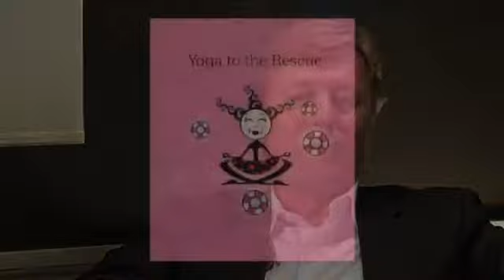Amy Luwis from RescueGirl Interviewed by Mike Ryan on Who's Who Speaks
Amy Luwis - Author & Founder of RescueGirl. The original RescueGirl, Amy Luwis, launched her company in 2004 to inspirit and applaud women. RescueGirl focuses its energy on creating useful, positive products .Amy's groundbreaking "Yoga to the Rescue: Remedies for Real Girls" is released in book form through Sterling Publishing.